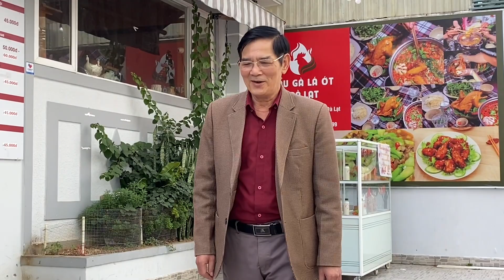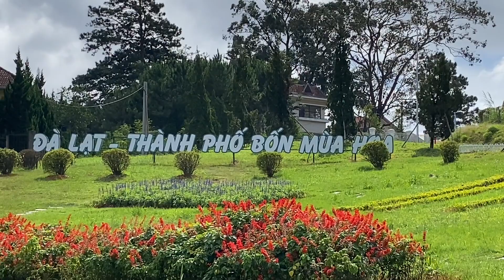ngày 19 tháng 8, 2023 - Đà lạt thân yêu - Chào đón Thầy Cô với nắng ấm- và bầu trời trong xanh